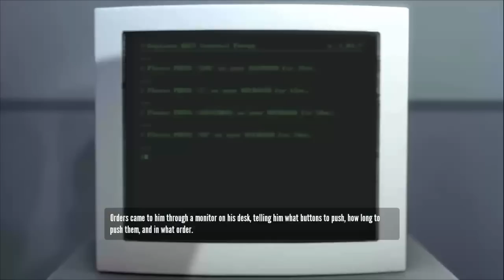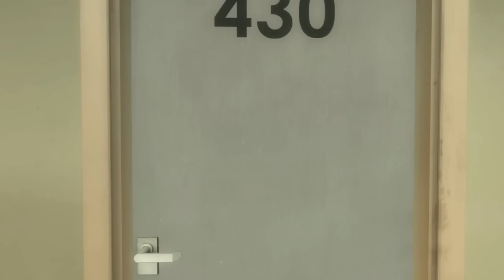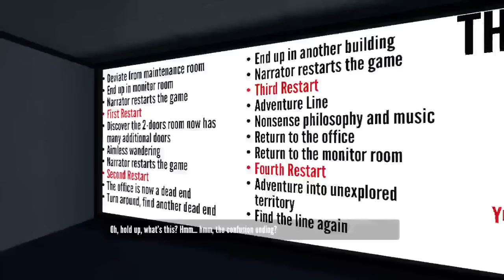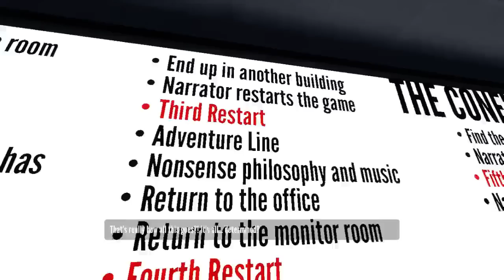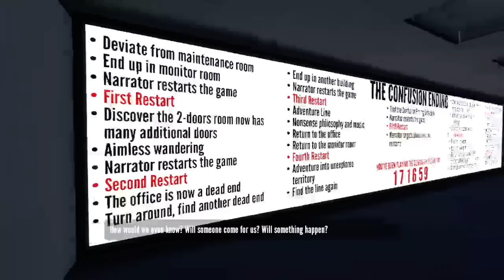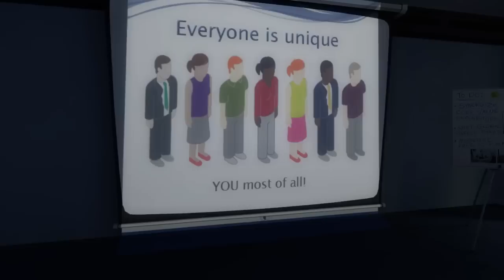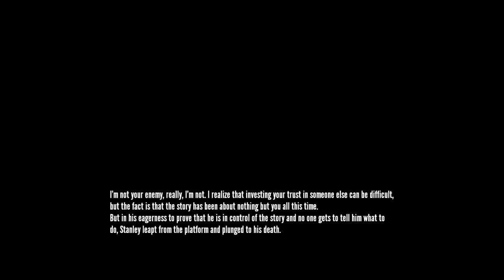Baer Plays The Stanley Parable (Pt. 1) - Confusion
Baer plays The Stanley Parable and there's no way to explain it.